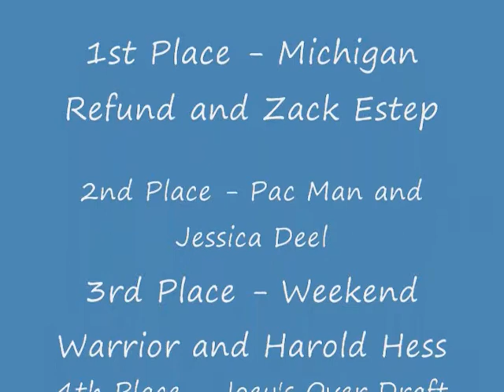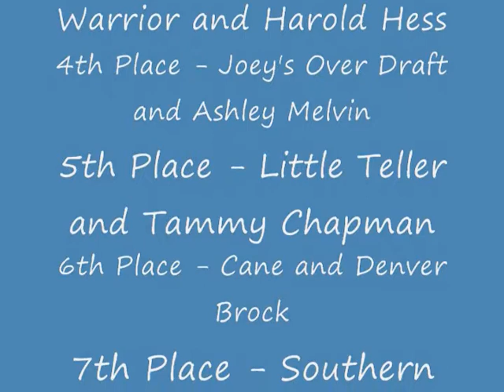2011 URHOEA World Championship Open Pacing.wmv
2011 URHOEA World Championship Open Pacing at White Pine, TN.